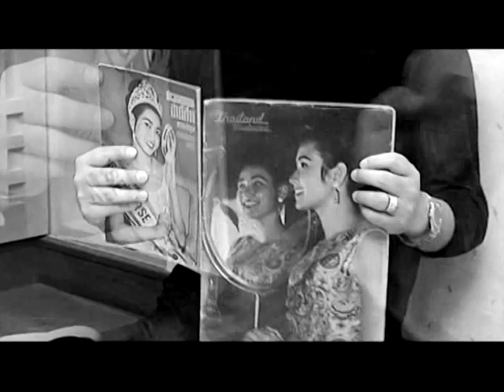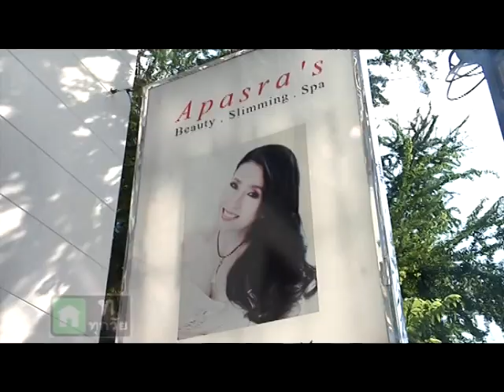The Look Apassara B5